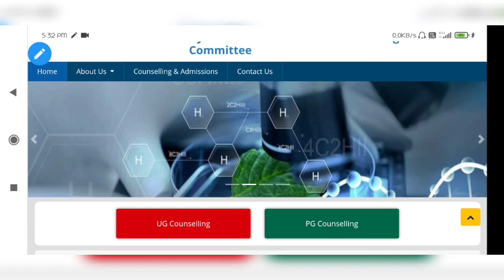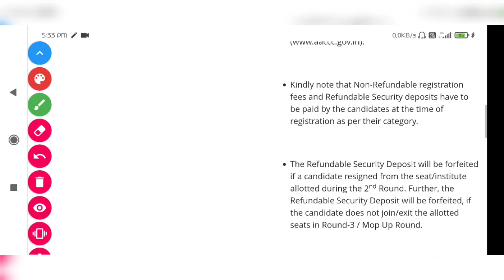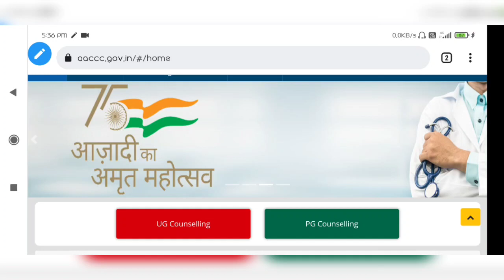Ayush Councelling important information to check out | aaccc counselling expected date 2021